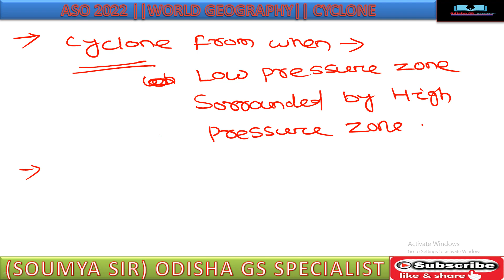OPSC ASO WORLD GEOGRAPHY CLASS IN ODIA ||CYCLONE | ASO GEOGRAPHY BY SOUMYA SIR #09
ପ୍ରତି ଦିନ live class ଏବଂ କ୍ଲାସ upload ହେଇଥାଏ।।କେବଳ ତୁମ ମନ ଙ୍କ ର opsc ASO exam ku ଆଖି ଆଗରେ ରେ ରଖିକି।।ବାସ  ତମେ ସମସ୍ତେ ଯିଏ ଭି ଦେଖୁଚ arambha ru sesa jain dekha ତାପରେ ଜାଣିପାରିବ କଣ ପଢା ହେଇଚି। ଯେଉଁଠି questions ପାଉଚ sethu କରିଚଲ ସବୁ କୁ କରିଦେବ।।
ସୌମ୍ୟ ସାର।

 This class will be conducted in English and Odia and the notes will be provided in English. PDF note provided in telegram channel

join me for more knowledge GS paper

-: ODISHA GS SPECIALIST :-
ALL EXAM OF ODISHA STATE GOVERNMENT & also SSC and Railway Exams | Static GK and GENERAL AWARNESS BY SOUMYA SIR | 8000+ Static GK One Liner Questions | Top of Online educator of SOUMYASIRodisha

Features:-
1. Daily Live classes
2. Daily Practice Quiz
3. Pdf Notes
4. Exam-Wise Live Tests
5. Online Test Series and much more.

PLAYLIST LINKS

*** PLZ GO TO ABOUT SECTION ** JOIN ALL SOCIAL HANDLE FOR UPDATES